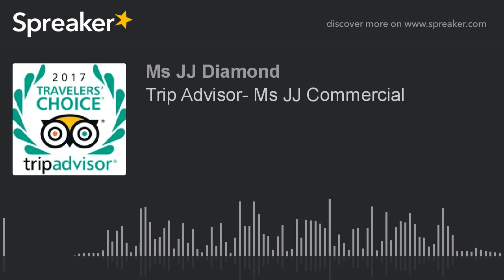Trip Advisor- Ms JJ Commercial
Get excellent rates when traveling